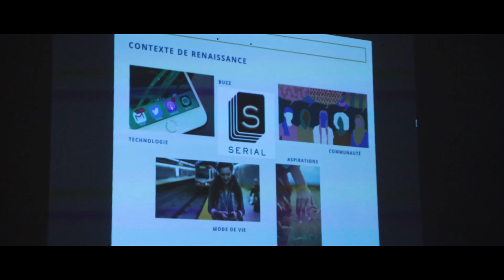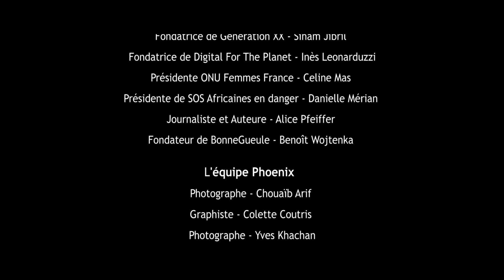Summit Phoenix Paris - Juin 2018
Voici un concentré de nos deux premiers jours du Summit Phoenix Paris. Merci aux participants, intervenants et partenaires. ✨

Merci 🎥 Dmitar Bodrozic